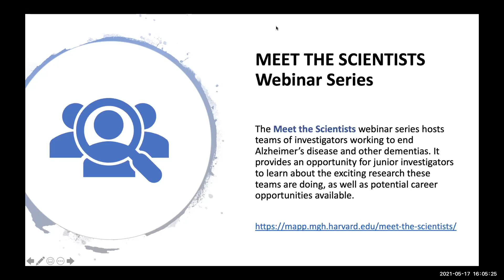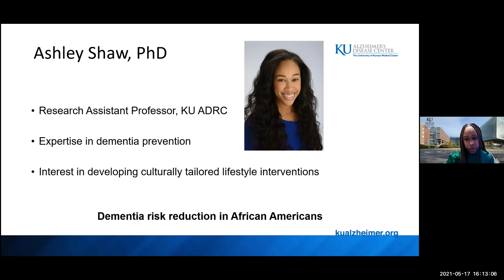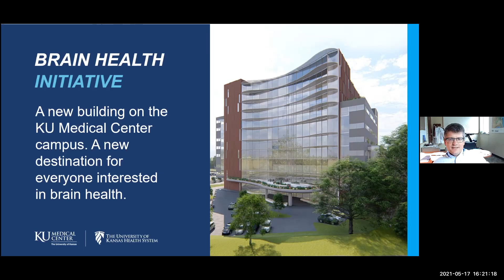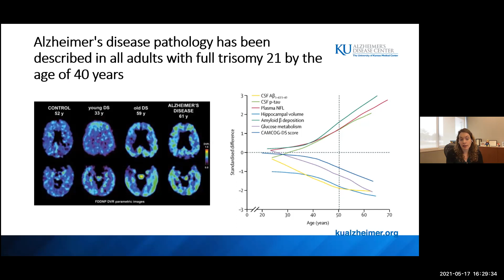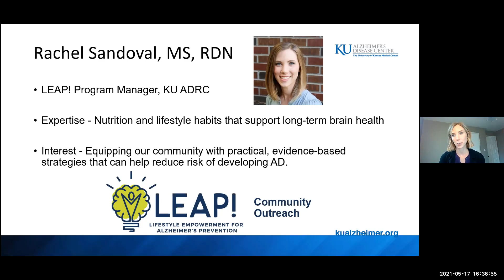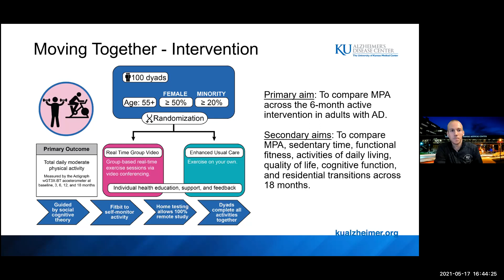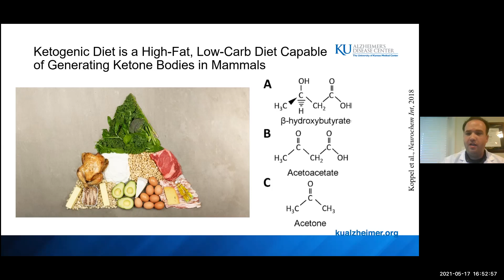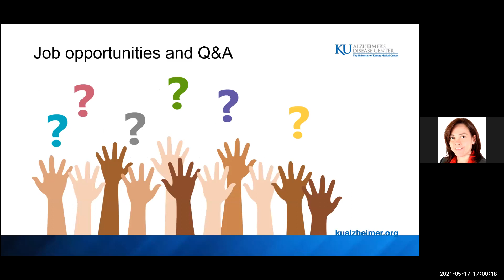MEET KU ADC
MEET the University of Kansas Alzheimer's research Center